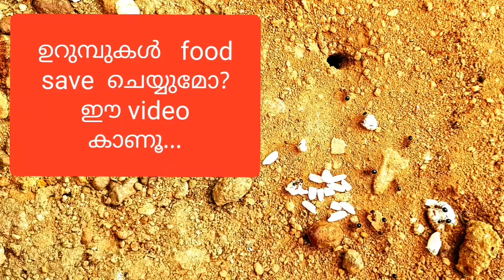ഉറുമ്പുകൾ food save ചെയ്യുമോ? ഈ video കാണൂ...